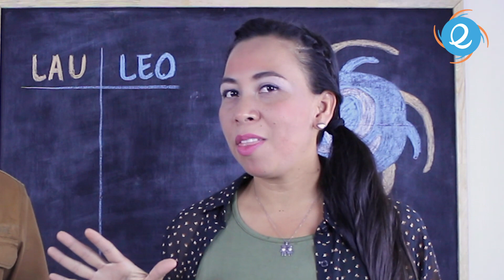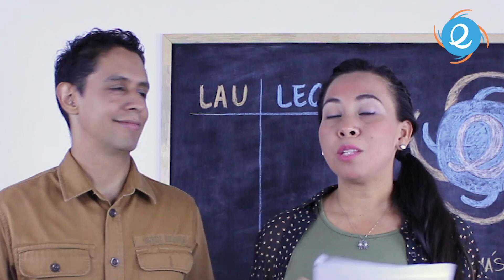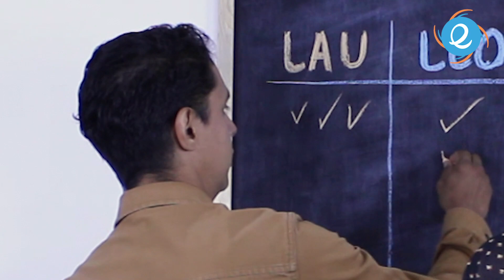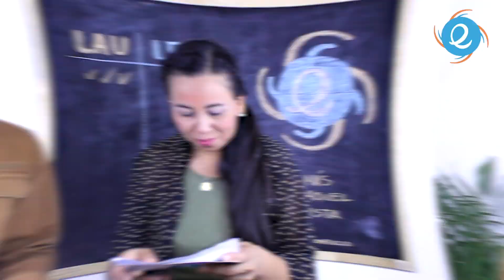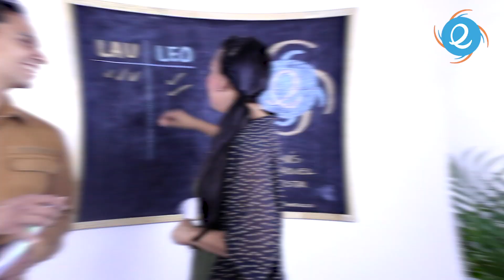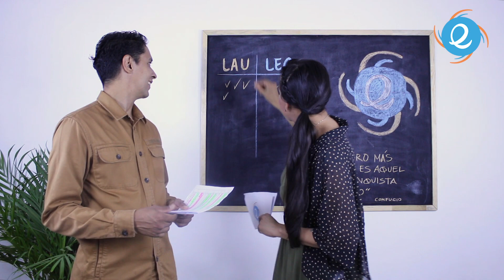1️⃣2️⃣ datos ASOMBROSOS que seguro NO SABÍAS | ✅Verdad o Mito ❌en Esencia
Será verdad que hay "seres vivos" que pueden regenerar una gran  parte de su cuerpo... hasta la mitad, o que tal enterarte si es verdad que los científicos hoy en día ya descubrieron que fue primero si el huevo o la gallina.
El día de hoy te estaremos presentando 12 datos increíbles que de seguro te sorprenderán, y todo esto será con Verdad o Mito

El que gane elige el tema del próximo video
-Leo; Va, yo quiero que sea de inventos asombrosos,
-Lau. Yo de fenómenos de la naturaleza…

Quédate hasta el final con nosotros y descubre de que se tratara nuestro próximo video